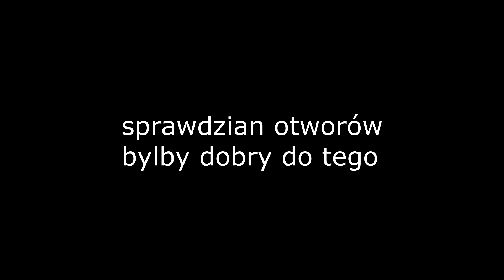#391 USTAWIENIE IDEALNEGO 0 NA OVERLAP DLA WAŁKA ROZRZĄDU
Cześć tutaj PRO GARAGE w dzisiejszym odcinku przybliżę wam temat :

USTAWIENIE IDEALNEGO ZERO OVERLAPU NA WAŁKU ROZRZĄDU